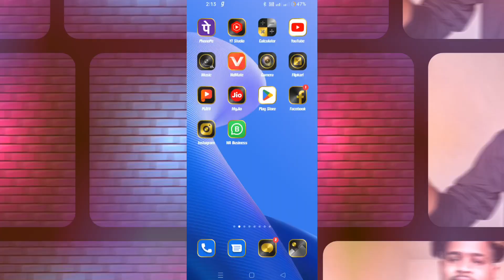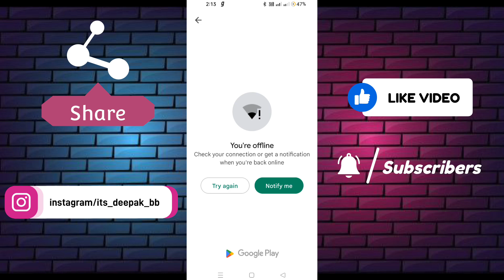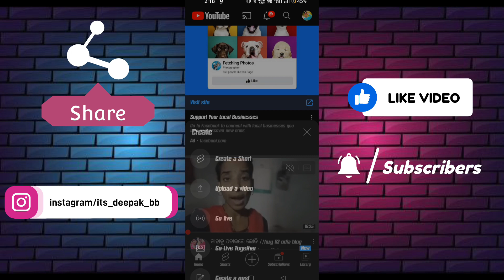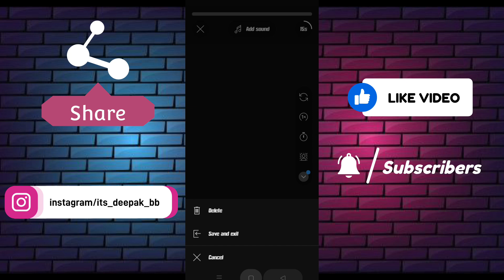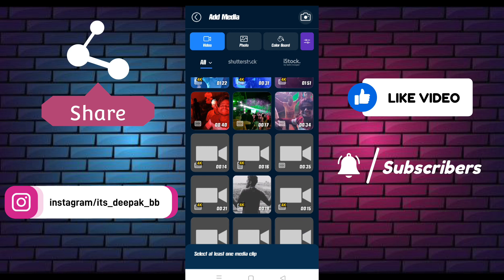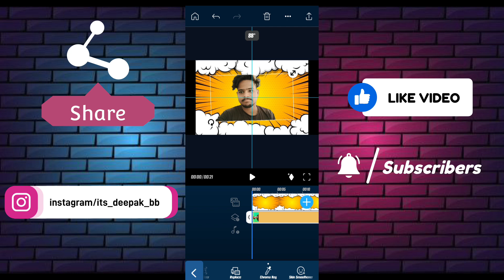ଏବେ ଆସିଗଲା YouTube ରେ New Update 2023 || Green Screen Background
ଏବେ ଆସିଗଲା YouTube ରେ New Update 2023 || Green Screen Background ‎@DEEPAKODIAVLOG

new update YouTube 2023 odia hindi 2023 YouTube new update
odia YouTube channel new big updates 2023
Deepak odia vlog untalented guy new album 2022
odia new update 2022
Your Quaris -
youtube video par view kaise badhaye 2023

Queries solved 👇
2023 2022view kaise badhaye youtube par 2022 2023
short video par views nahi aa rahi hai  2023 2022
how to money earning 2023